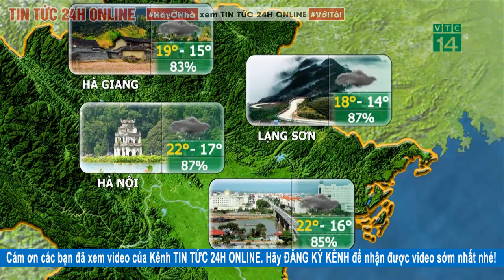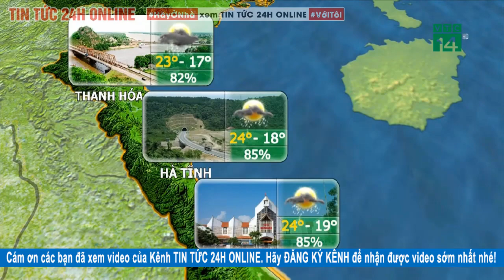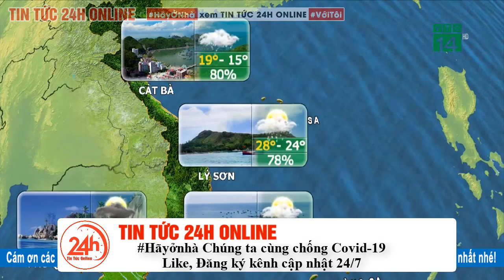Dự báo thời tiết hôm nay mới nhất ngày 8/4/2020 | Dự báo thời tiết 3 ngày tới | TT24h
Dự báo thời tiết hôm nay mới nhất ngày 8/4/2020 | Dự báo thời tiết 3 ngày tới